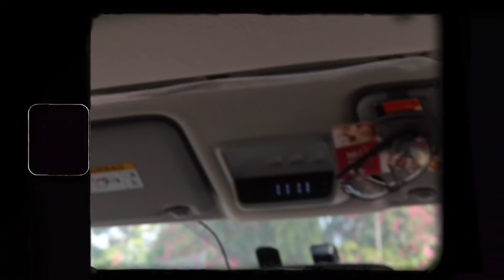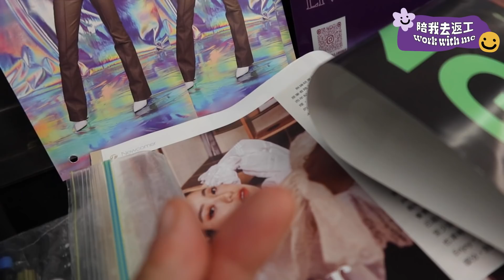【VLOG】 2022新年新vlog | 陪我去返工 | Work with meee~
睇完我第一個vlog記住subscribe我嘅channel啦~ More to come~~😈🤟🏾